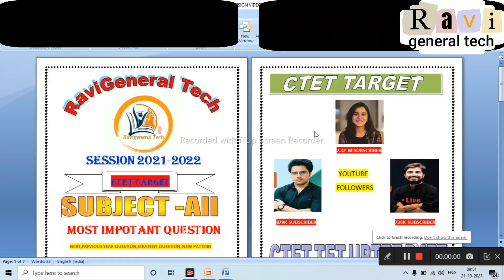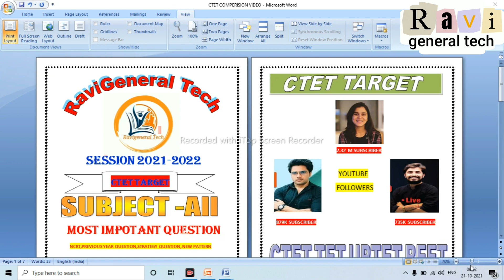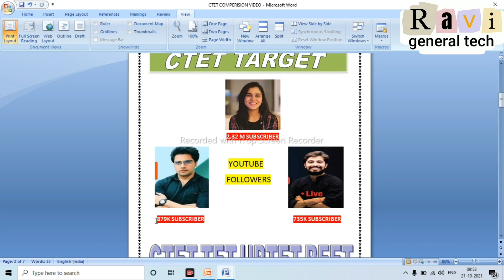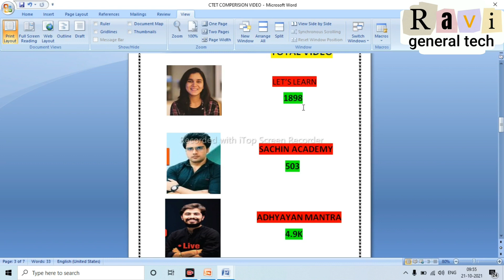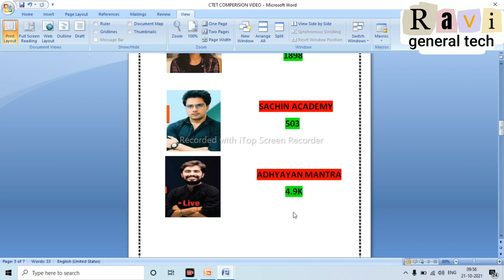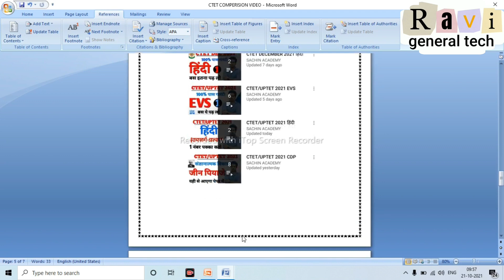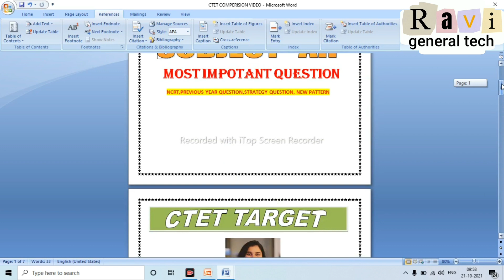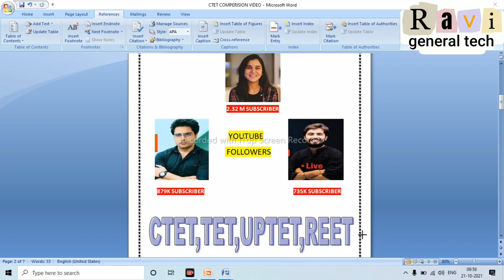ctet 2021 best and top 3 teachers live and free paid course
In this video, ctet 2021 best and top 3 educator

ctet eligibility
ctet 2021 notification
teachers adda247
ctet eligibility criteria 2021
ctet preparation
ctet eligibility 2021 in hindi
ctet paper 2 eligibility criteria
ctet paper 2 eligibility
ctet paper 2 eligibility criteria 2021
central teacher eligibility test 2021
central teacher eligibility test notification 2021

how to fill ctet 2021 online form
ctet online form 2021 kaise bhare
how to fill ctet online form 2021
ctet dec 2021 online form
ctet age limit,ctet december 2021
ctet qualifying marks
ctet complete information
ctet 2021 form
teachers adda
ctet 2021
ctet preparation by himanshi singh
ctet 2020 by himanshi singh
let's learn ctet 2020
ctet strategy by himanshi singh
syllabus & exam pattern discussion by himanshi singh
ctet exam centres 2021
ctet qualifying marks 2021
ctet syllabus 2021 himanshi singh
ctet exam subject
ctet exam subject list
ctet exam preparation hindi subject
ctet 2021 exam date august
ctet 2021 exam date december
ctet 2021 exam date in hindi
ctet 2021 exam date july
ctet 2021 exam date latest news
ctet 2021 exam date next
ctet 2021 exam date notification
ctet 2021 exam date punjab
ctet 2021 exam form last date
ctet cdpctet 2021
ctet 2021 exam date after january
ctet 2021 exam date and time
ctet 2021 notification apply online
ctet 2021 notification by himanshi singh
ctet 2021 notification date
ctet 2021 notification download,ctet 2021 notification eligibility criteria
ctet 2021 notification in hindi
ctet 2021 notification in kannada
ctet 2021 notification in tamil
ctet 2021 notification in telugu
ctet 2021 notification july
ctet 2021 notification kab aayega
ctet 2021 notification malayalam,
ctet 2021 notification today
ctet 2021 preparation books
ctet 2021 preparation by adhyayan mantra
ctet 2021 preparation by himanshi singh
ctet 2021 preparation by sachin sir
ctet 2021 preparation by utkarsh classes
ctet 2021 preparation chandra institute
ctet 2021 preparation gradeup
ctet 2021 preparation in hindi
ctet 2021 preparation paper 1
ctet cdp
ctet dec 2021 application form date
ctet dec 2021 cdp
ctet dec 2021 eligibility
ctet december 2021 eligibility criteria
ctet eligibility 2020 telugu
ctet eligibility 2021 himanshi
ctet eligibility 2021 in bengali
ctet eligibility 2021 in english
ctet eligibility 2021 let's learn
ctet eligibility criteria 2018
ctet eligibility criteria 2019
ctet eligibility criteria 2020 in hindi
ctet eligibility criteria 2021 for computer teacher
ctet eligibility criteria 2021 in telugu
ctet exam date 2021 himanshi singh